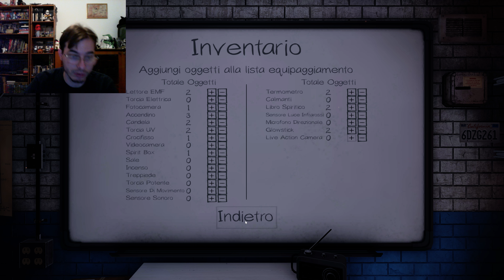Phasmophobia - Partita 12 - Tipo agitato!